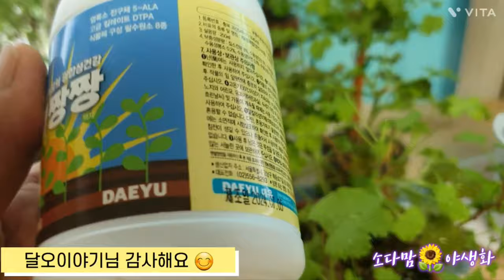햇빛부족으로 식물들이 연약하면 "햇볕짱짱"이로 웃자람없이 튼실하고 짱짱하게 잘자라도록 도움을 준다하네요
햇빛부족으로 식물등아래에서 식물들 키우고있지만 자연 햇빛처럼~
조금은 부족합니다
광합성에 도움을 준다는 햇볕짱짱이를
사용해봅니다 얼마나 도움이될까 기대해봅니다 잎이건강하면 꽃도 예쁘게 핀다고 하네요 함께 지켜봐주세요
사용후영상올리겠습니다